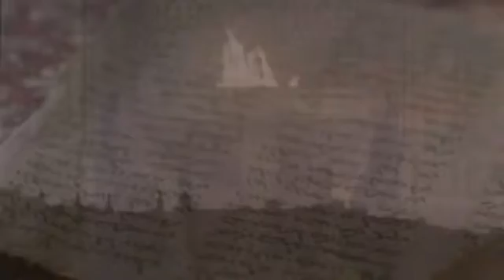Evangelie Johannes -hoofstukke 9-12 (Jesus Christus) Afrikaans movie -Gospel of John Chapters 9 -12